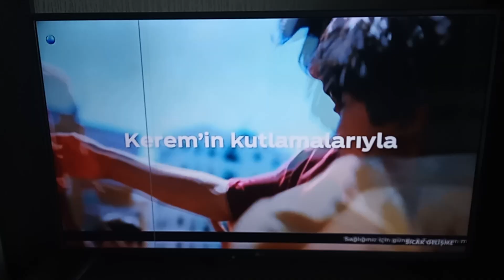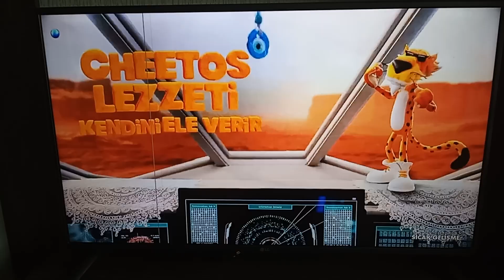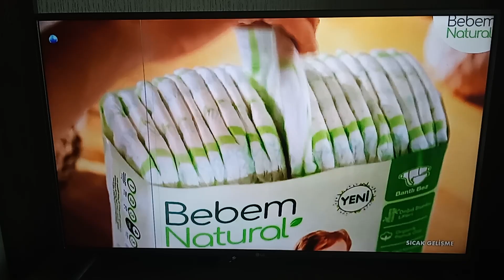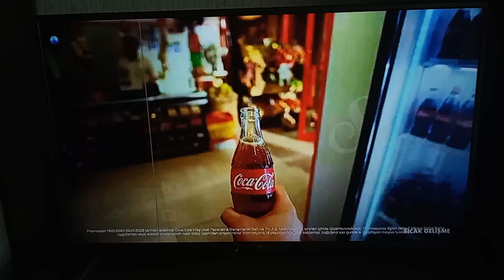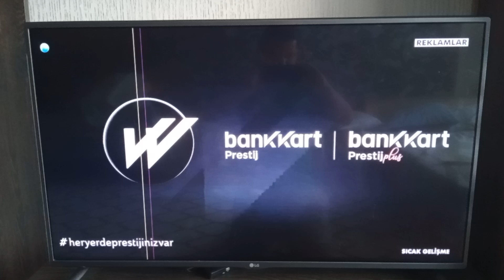KANAL D - Reklam Kuşağı 4 (28 Ağustos 2024)